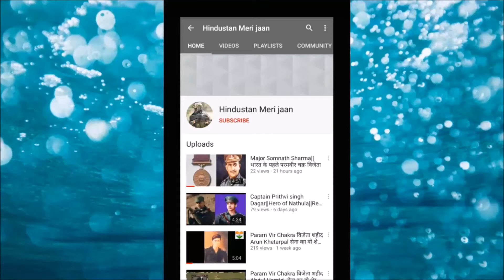POMERANIAN THE CUTEST DOGS || Pomeranian puppies